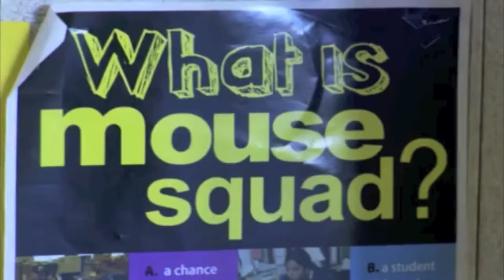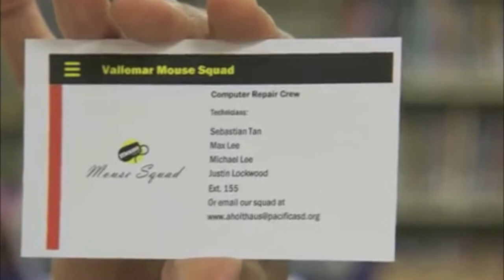What is MOUSE Squad?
Students, teachers and volunteers share what MOUSE Squad is all about.